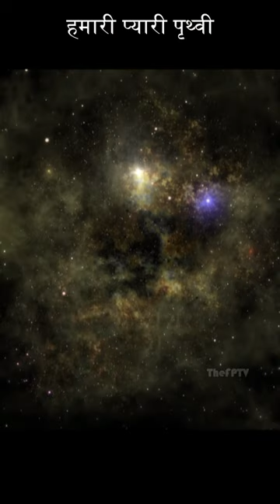Mysterious Earth & Our Motherland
Mysterious Earth & Our Motherland space asteroid universe @THEFPTV

Welcome to  @THEFPTV  – Your Cosmic Corner of Fun and Facts! 🚀✨

🌌 Explore the cosmos with us as we dive into the vast realms of space, unraveling the mysteries of the universe. From mind-bending facts about celestial bodies to the latest in space technologies, we're your go-to source for all things interstellar.

🤣 But it's not all serious science here – we believe in the power of laughter! Join us for a dose of hilarious political commentary that'll have you chuckling while staying informed. Our funny take on politics is designed to lighten the mood and bring a smile to your face.

🔍 Seeking a blend of knowledge and entertainment? You've come to the right place. We pride ourselves on delivering fascinating facts that not only educate but also entertain. Learning has never been this much fun!

🚀 Topics we cover:

Space Exploration 🌠
Futuristic Technologies 🤖
Mind-Blowing Facts 🤯